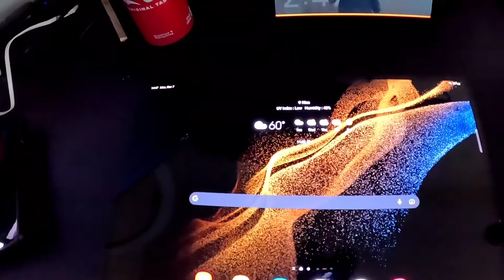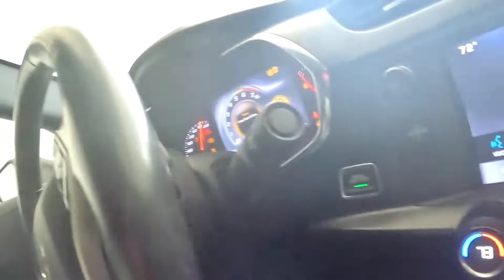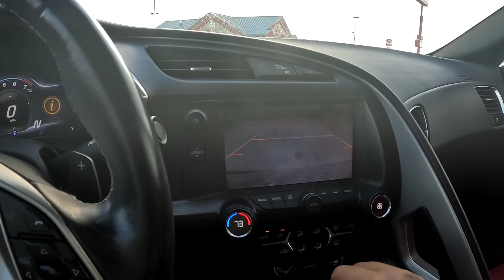Furniture Delivery | Target Shopping Spree | Cooking Vlog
In this video we are so excited to bring home our NEW Furniture pieces that we purchased for our home! Also, decided to treat ourselves to a mini shopping spree at Target.

Trucking lifestyle